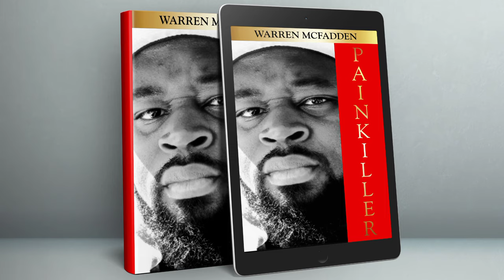Your EX Will Do This to Get Your Attention on Social Media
If you want your ex to submit to you listen to this audiobook👇

Check this out: I'm the Prize: How to Increase Your Value and Power 👇